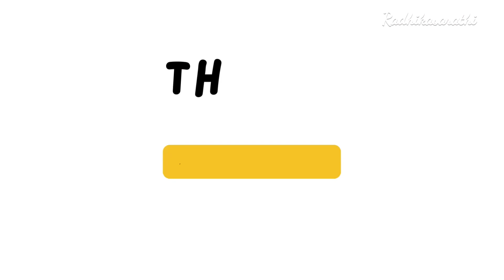తిరుమల సాలకట్ల బ్రహ్మోత్సవాలు గరుడ సేవా చూసినవారికి వొళ్లు పులకరించాల్సిందే|| రుచిగా నల్లేరు పచ్చడి